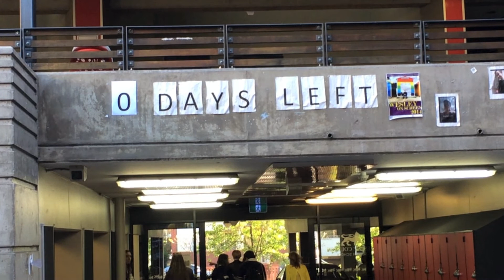Wesley class of 2014